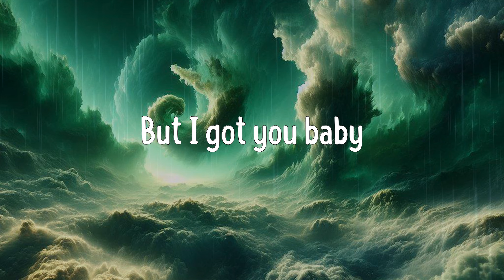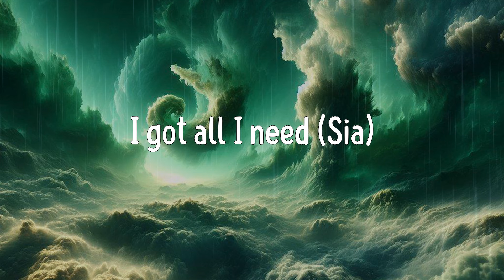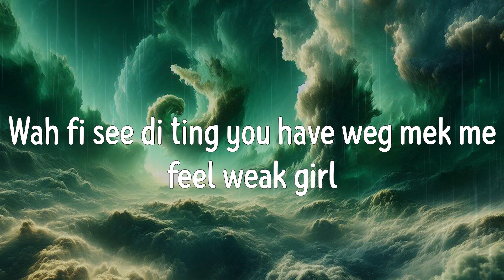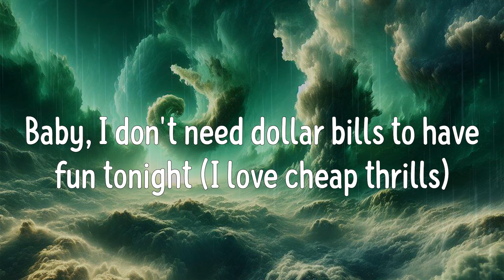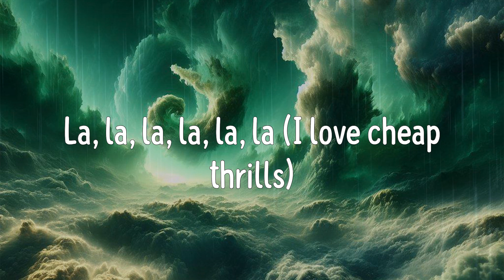Cheap Thrills (Lyrics) - Sia